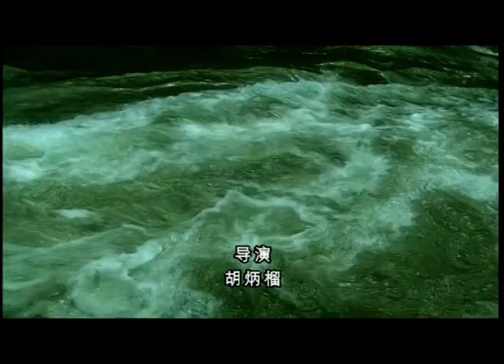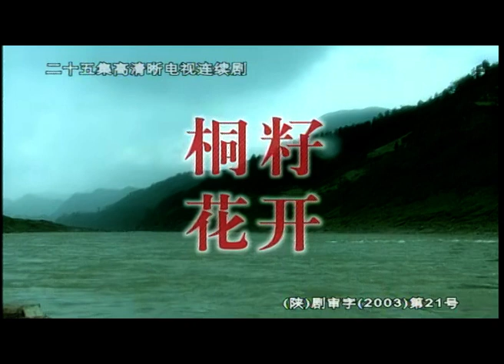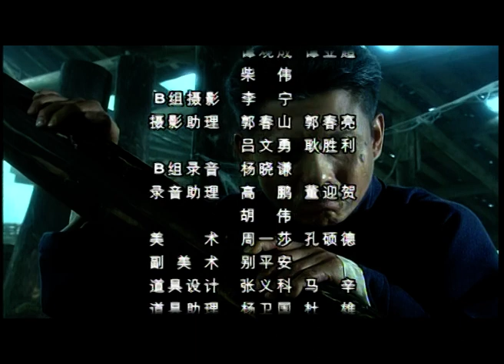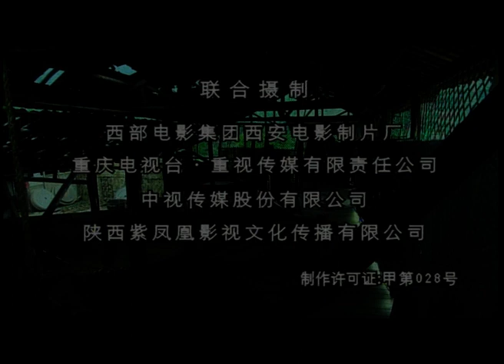夺爱为情伤16|灰姑娘被逼嫁做他人妇，无奈将竹马拱手相让，竟是刁蛮千金为夺爱故意设计，却不料婚后竹马惨遭丈夫迫害入狱，她该如何抉择？（秦海璐 /程前/孟尧 ）好剧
主演：秦海璐 、程前、孟尧
本剧主要讲述了油坊女工桐花（孟尧  饰）与竹马高乾生（程前 饰）互相倾心，却不料乾生被油坊千金玉香（秦海璐  饰）看中，玉香为横刀夺爱，故意设计破坏两人关系，逼着桐花嫁他人，桐花为了乾生的未来只能将他拱手相让，相爱的两人却不能相守,婚后丈夫又将乾生送进监狱，一边是爱人，一边是丈夫，怀孕的桐花又该如何抉择.